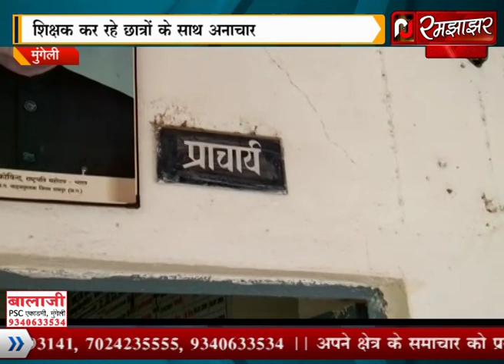RJ रमझाझर मुंगेली/दसरंगपुर सरकारी स्कूल में शिक्षक करते है बच्चों से दुर्व्यवहार